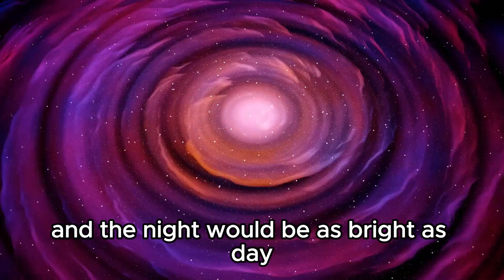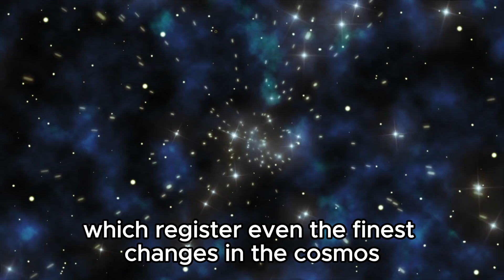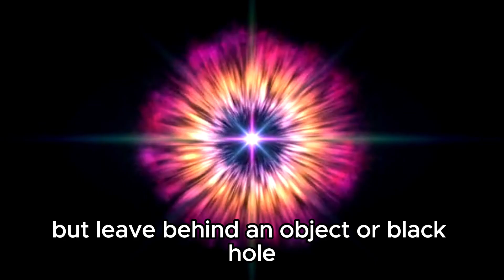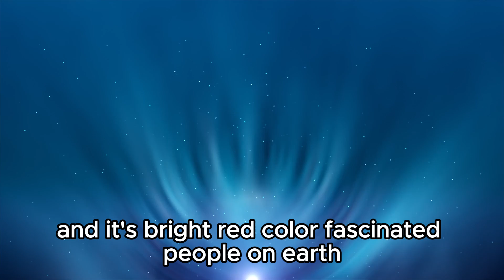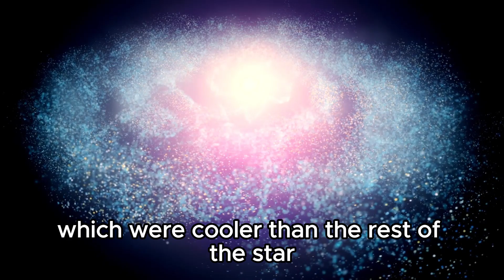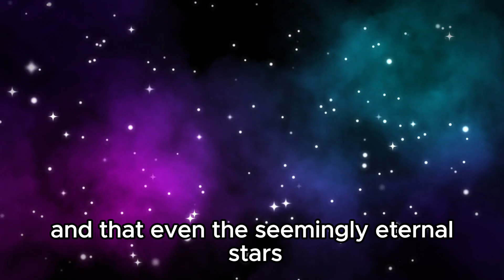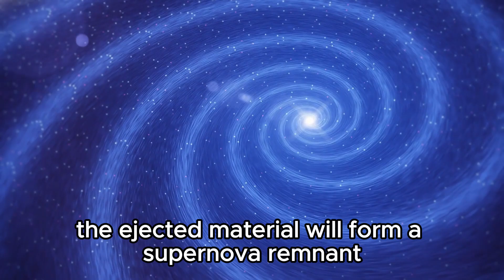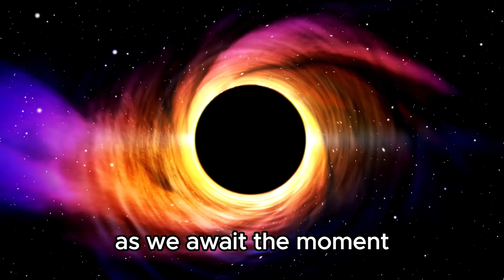What Would Happen If Betelgeuse Exploded Right Now?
🌟💥 What if Betelgeuse, one of the most famous stars in our night sky, exploded right now? In this fascinating video, we explore the potential consequences of a supernova event in the Orion constellation. Betelgeuse, a massive red supergiant, is nearing the end of its life cycle and could go supernova at any time. But what would that mean for us here on Earth?

Join us as we dive into the science of stellar explosions, the impact of a Betelgeuse supernova on our planet, and how this spectacular cosmic event would be observed across the universe. From dazzling light displays to potential effects on Earth’s atmosphere, find out how this astronomical phenomenon could unfold.

Don’t miss out on this stellar exploration of one of the most exciting possibilities in modern astronomy!